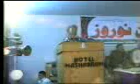Wazir Hussain Rahi mazahiya shaeri Balti zuban